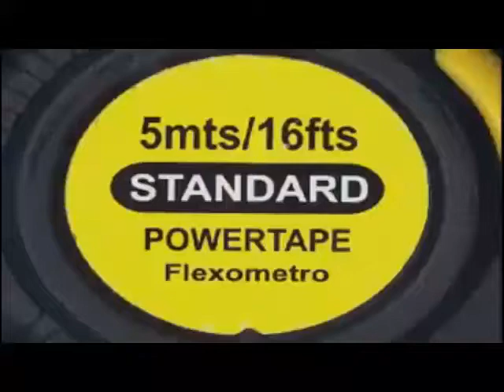Jump Retail Lubes Shell CSC Manila US Lubes Genmeet2012V2.mp4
Music Video of Retail Lubes Team USL CSC